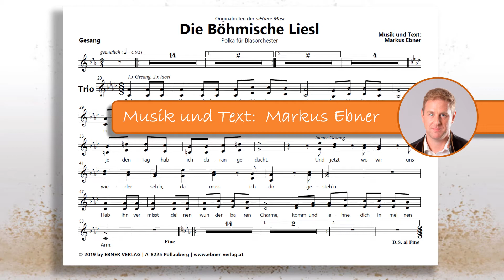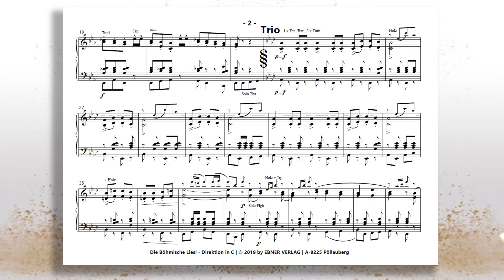12 Die Böhmische Liesl | Polka | siEbner Musi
Originalnoten der siEbner Musi als Edition für Blasorchester, Kleine Besetzung und 6er & 7er Besetzung. Hier geht´s direkt zum Shop

Zur Geschichte: Im Zuge der Recherchen für die Ortschronik der südburgenländischen Gemeinde Litzelsdorf stießen Mitglieder des Musikvereins auf die Geschichte der Stradafüßler, eine Räuberbande, die um 1825 im Dreiländereck Burgenland-Steiermark-Niederösterreich ihr Unwesen trieb. Neben dem harten Kern gab es wohl eine ganze Reihe von Mitläufern, Sympathisanten und Quartiergebern. Und zu diesen zählte ein Fräulein, das man als Böhmische Liesl kannte.

Titel: Die Böhmische Liesl
Genre: Polka mit Gesang
Komponist: Markus Ebner
Schwierigkeitsgrad: 2-3 (einfach - mittel)
Copyright: Ebner Verlag | 8225 Pöllauberg